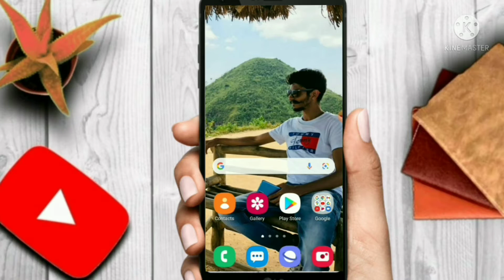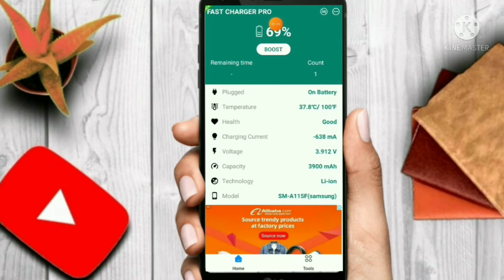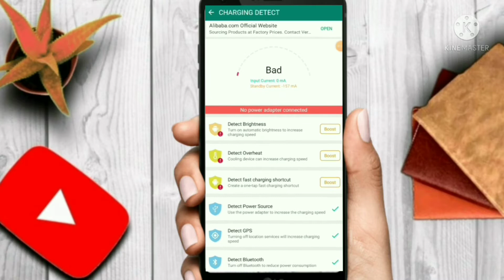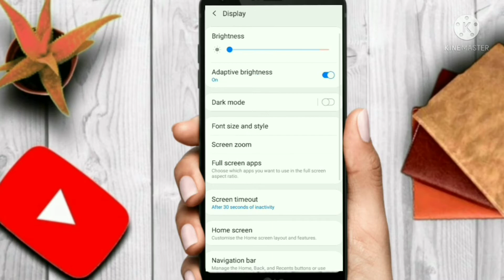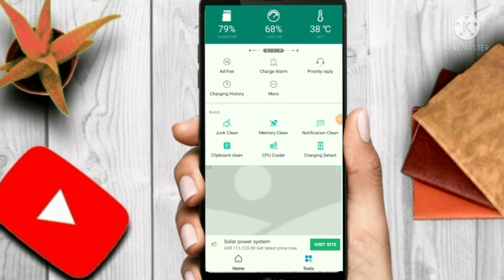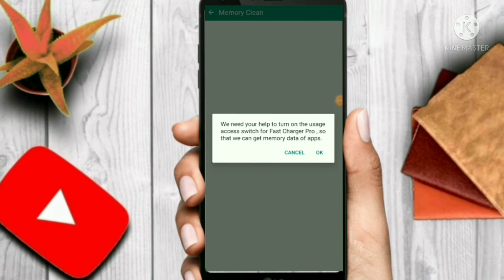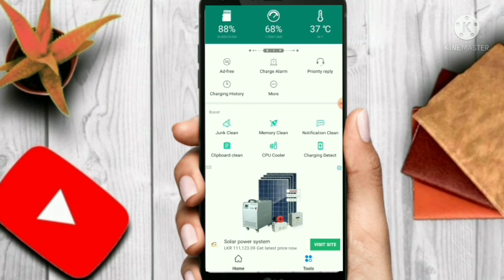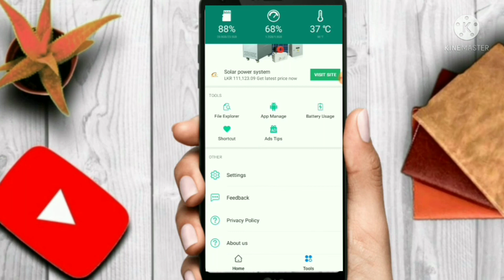Android fast charging secret setting sinhala - 2021 [ DUSI BRO ]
well come to dusi bro channel..
දවසින් දවස අලුත් වන තාක්ශන ලොකයේ අලුත් අලුත් තොරතුරු සොයාගෙන යන දුසි බ්‍රෝ පිටුවට ඔබව සාදරයෙන් පිලිගනු ලබනවා.

In this Channel I'm discussing about
✅ E-Money Content -How to Earn money online,
✅ E-Marketing - Online Business,